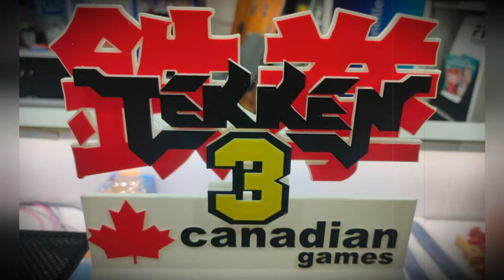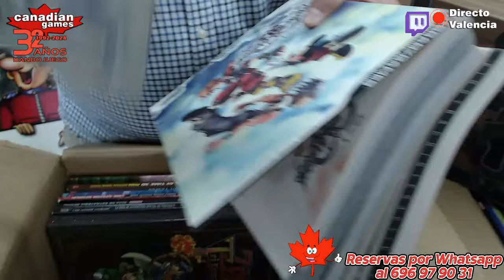Canadian Games - Valencia: Unboxing - ¡Vaciamos la alacena! (2024)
Unboxing por la tarde en Twitch: canadiangamesVLC, y gran subasta en Geeksquare

A ver si somos capaces de mostraros en 90 minutos el contenido de unas 15 cajas, algunas bastante grandes, por cierto. Y todas ellas rebosantes de arte, belleza y calidad.